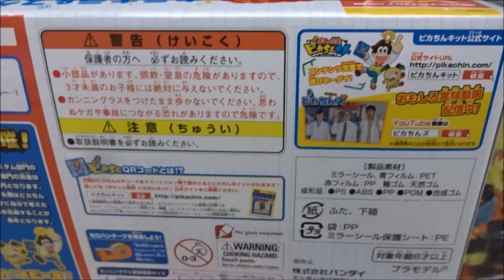ポチっと発明ピカちんキット 99%ピカちんスペシャルセット Vol 1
遠松 エイジ（とおまつ エイジ）沢城みゆき
ポチロー 山崎バニラ
ひな 鈴木絵理
レイ 江口菜子
ガッくん 吉野裕行
あたる 田所あずさ
ギバ 寿美菜子
ジェームズ 高橋伸也
ピカチン博士 永野宗典（ヨーロッパ企画）
ジミーくん 酒井善史（ヨーロッパ企画）
マジ子ちゃん 森高愛
アゲ子ちゃん 溝口恵
ギャル子ちゃん‎ 遠山茜子
ピカっと解決 ピカちんハンター
小峠英二（バイきんぐ）
斎藤司（トレンディエンジェル）
たかし（トレンディエンジェル）
みやぞん（ANZEN漫才）
安藤なつ（メイプル超合金）
ベック
酒井善史（劇団「ヨーロッパ企画」）
ポチっと発明ピカちんキット ピカちんキット00 ポチロー
ポチっと発明ピカちんキット ピカちんキット01 カンニングラス
ポチっと発明ピカちんキット ピカちんキット02 ふりかけメーカー
ポチっと発明ピカちんキット ポチロー&ピカちん大百科DXセット
ポチっと発明ピカちんキット ピカちん大百科
ポチっと発明ピカちんキット おすわりぬいぐるみ ポチロー
ポチっと発明ピカちんキット 1%ピカちんカスタムクラフト
ピカちんキット03 ケシカスイパー10(2月28日発売)
スパイフクロウのジェームズ&グルメタヌキのパティセット
ピカちんキット04 オレだけロック(3月31日発売)
ピカちんキット05 ゼロゼロマーカー(3月31日発売)
お掃除カラスのデューク&迷探偵アルマジロのシャーロックセット
テレビ東京ピカちんキット06 ティッシュ箱カメラ
ピカちんキット08 エア臭ター(2018年5月31日)
ピカちんキット10 紙飛行機ランチャー(2018年6月30日)
ピカちんシールメーカー(2018年3月31日)
レンちん!ピカちん!消しゴムキット(2018年3月31日)
ピカちんロボ 爆風スカンクのカンクロー&
スネークのクラッカー大佐セット
ピカちんロボ キャッツエージェントアイ&
炎上カメレオンのカメキチセット
サンスター文具 ポチッと発明ピカちんキット 探偵手帳セット(2018年3月5日)

電通
OLM
【ニイタニ】
500万回再生達成
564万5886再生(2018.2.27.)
Hiroshima Prefecture
Itsukushima Shrine
 毎日投稿
広島youtuber
次世代 youtuber
１日10万回再生
１００万回以上再生されている動画、チャンネル
■購買ガイド■
【オマケ映像有】【映画好初心者】【小学生に大人気】